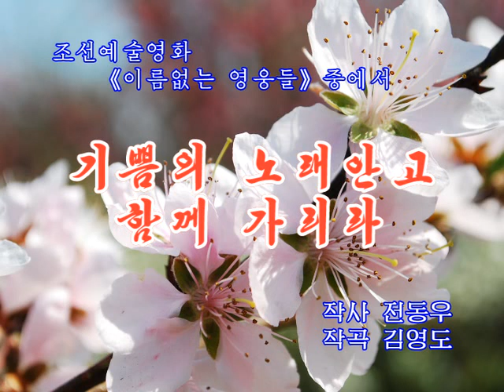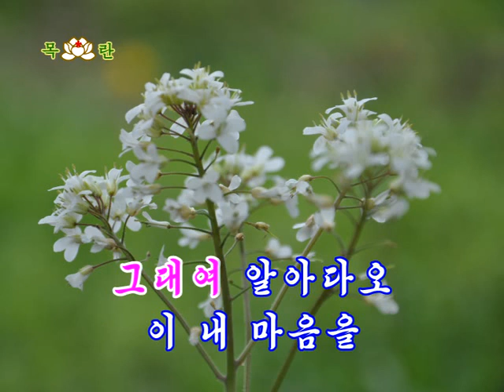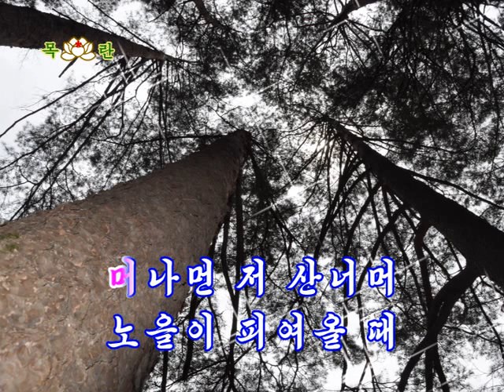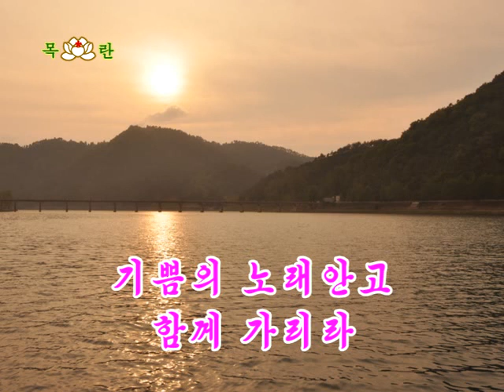North Korean Karaoke 기쁨의 노래안고 함께 가리라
A major dump of North Korean karaoke tracks I was given by a friend in Pyongyang.

Daily North Korea stuff on Instagram over at @mattkulesza